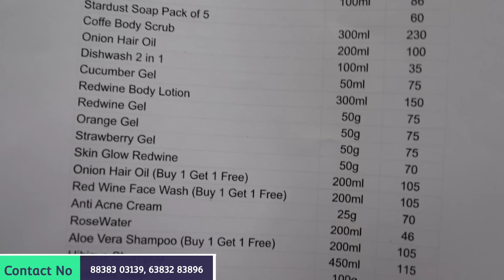அட!! உண்மையாவே 10 ரூபாய் தாங்க soap, shampoo, hand wash, perfume | 1 Piece கூட வாங்கிக்கலாம்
அட!! உண்மையாவே 10 ரூபாய் தாங்க soap, shampoo, hand wash, perfume | 1 Piece கூட வாங்கிக்கலாம், pears soap,
soap from goat milk, pears soap price, soap with aloe vera, soap for dry skin,

Sitara enterprises
42 samygoundanpalayam
Nasiyanoor, Erode.

Soul brand

உங்களுடைய தொழில் அல்லது வியாபாரத்தின் விளம்பர தொடர்புக்கு மட்டும் ( 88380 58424 ) இந்த நம்பரை தொடர்புகொள்ளவும்

pears soap,
soap from goat milk,
pears soap price,
soap with aloe vera,
soap for dry skin,
difference between soap and detergent,
soap and detergent,
soap for men,
soap from oil,
soap and detergent class 10,
soap vs rest api,
boroplus soap,
soap in web services,
soap and detergent chemistry class 10,
soap with salicylic acid,
facts about soap,
soap vs body wash,
soap for hair wash,
difference between soap and rest api,
soap for sensitive skin,
soap on shark tank,
clinic plus soap,
soap vs face wash,
soap from cow dung,
soap without chemicals,
how to make soap at home with natural ingredients,

pears soap,shampoo,hand wash,perfume,herbalife products